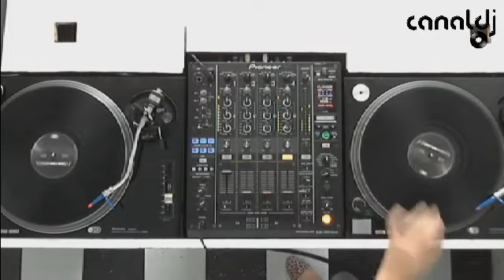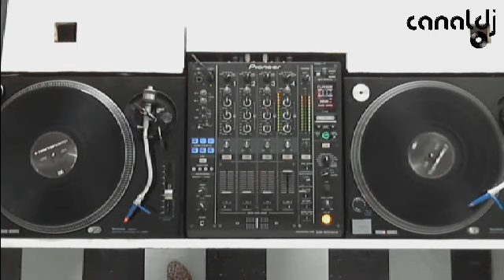Flávia Carrara - Tech House ( Canal DJ, 10.04.2014 )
Set do DJ Flávia Carrara - Tech House, gravado e transmitido ao vivo no Canal DJ em 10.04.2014